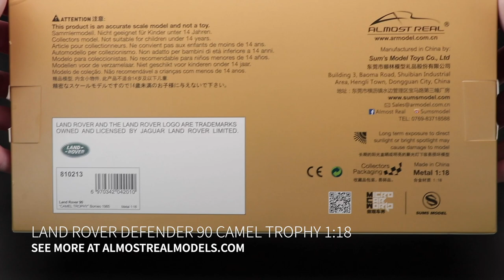Unboxing the Land Rover Defender 90 “Camel Trophy” 1:18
Back in 1985, the famed “Camel Trophy” competition was staged in Borneo and the Land Rover Defender 90 was king.

Today we are unboxing the miniature scale 1:18 version of that actual car.
This dieacast car is made by Almost Real and is loaded with goodies and hidden details. The entire body is made out of metal which gives this miniature model a very nice weight and feel. Follow along as we unbox this model and discovers the fantastic details inside.